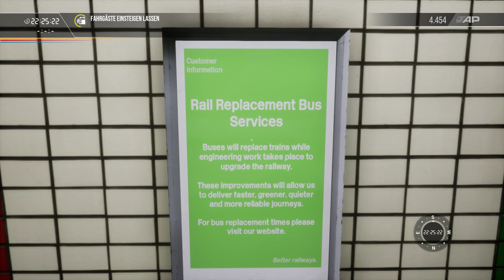London Underground Bakerloo Line 🚇 Subway Drive From Elephant & Castle To Queens Park ❗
TSW2 Simulation - I'm driving the 1972 MkII Tube Stock Train from Elephant & Castle Station to Queens Park in the London Underground, also called "Tube" in London.